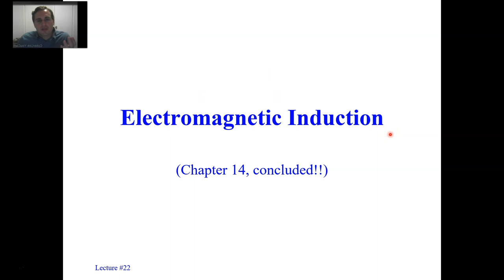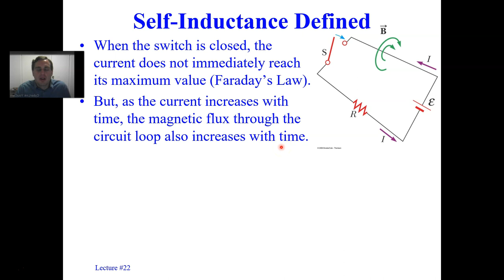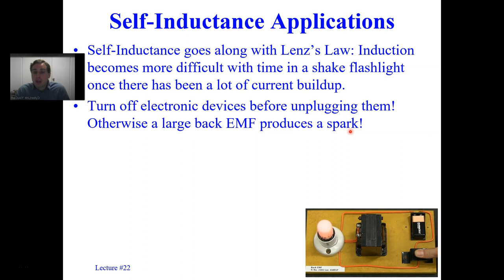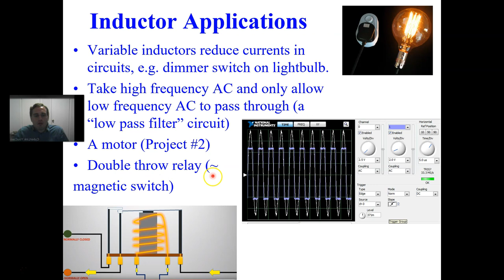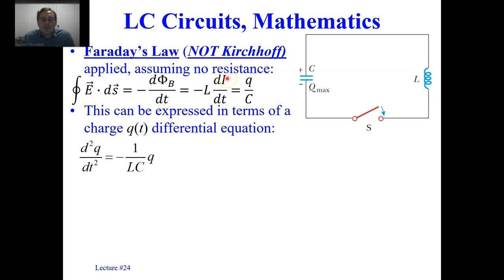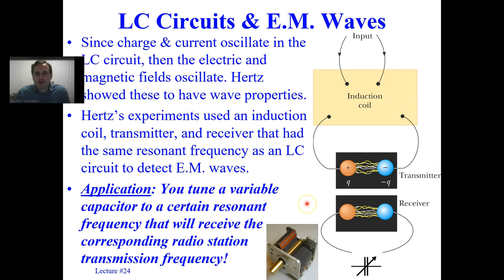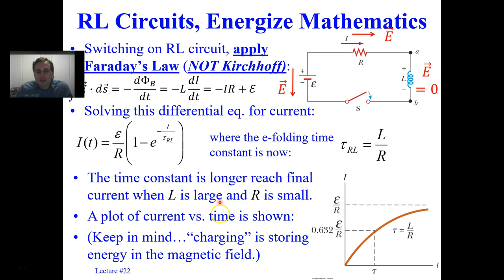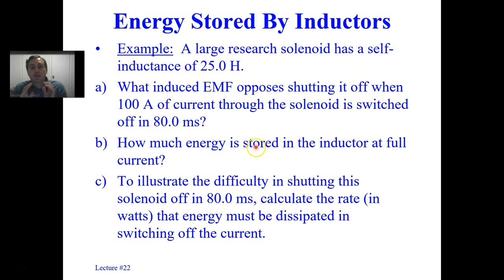Inductors, Self-Inductance, LC & RL Circuits Lecture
Faraday's Law in general integral form, self-inductance, Inductors, LC Circuits, and RL Circuits are discussed in this lecture.